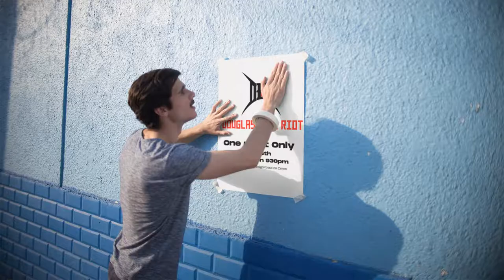Douglas Park Riot Merch Video 4.0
The angry boyz from Douglas Park Riot aint too happy.
But if you're sick and tired at the state of play in the world, then buy a god damn T-shirt won't ya ??